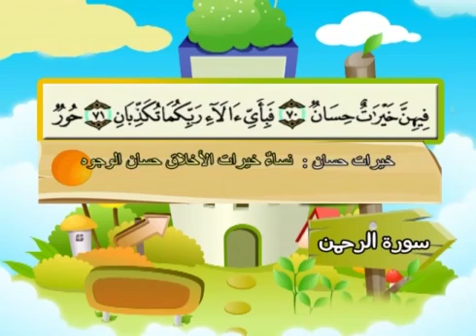55 سورة الرحمن - المنشاوي مع ترديد الاطفال (تعليمي)